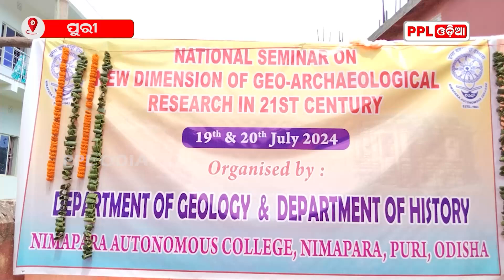ନିଜେ ରିସର୍ଚ୍ଚ କରିବେ +୩ ଛାତ୍ରଛାତ୍ରୀ | ଭୂତତ୍ତ୍ୱ ବିଜ୍ଞାନ ସମ୍ପର୍କରେ ବିଶେଷ ଆଲୋଚନା | Nimapara | PPL Odia